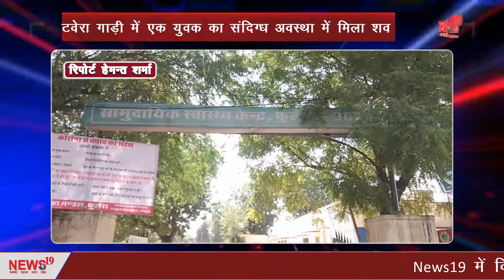टवेरा गाड़ी में एक युवक का संदिग्ध अवस्था में मिला शव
टवेरा गाड़ी में एक युवक का संदिग्ध अवस्था में मिला शव Dead body of a young man found in a Tavera vehicle in suspicious condition